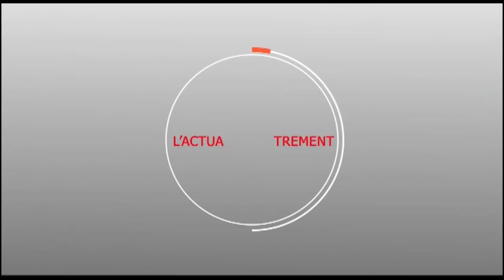Touba- Sam - Absence de route : La population dans la rue et interpelle les autorités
Mourides.info S.A.R.L
Serigne Mbacké DIENG : Directeur de Publication